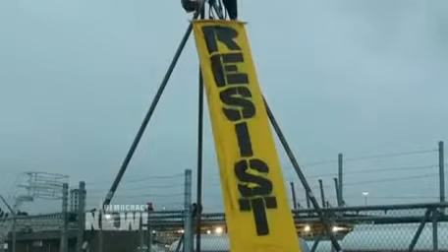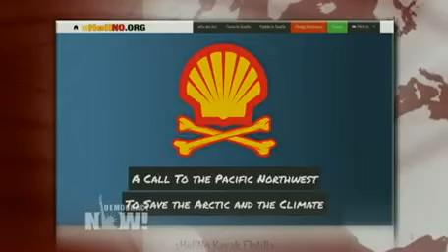Seattle Mobilizes to Shut Down Shell Operations to Protest Arctic Oil Drilling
- The Port of Seattle has voted to seek the blockade of rigs used by the oil giant Shell for its planned drilling in the Arctic this summer. Shell has signed a lease to station its rigs in the Puget Sound while it drills for oil in pristine and highly remote waters in the Chukchi Sea off the coast of Alaska. The Port of Seattle’s board called for a legal review of Shell’s plans and a temporary postponement of its docking. The move came after a wave of activism in Seattle challenging Shell’s effort. On Tuesday, activists set up a tripod to block work at the site of a fuel transfer station. Meanwhile, thousands of kayakers will try to block the arrival of a Shell rig on Saturday, the start of a three-day Festival of Resistance.